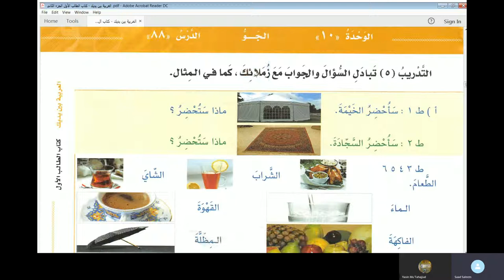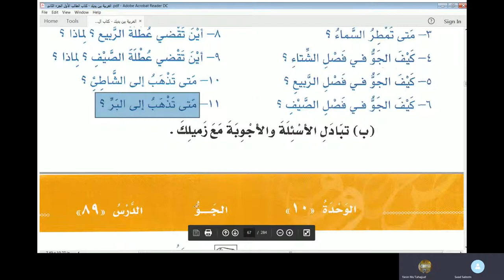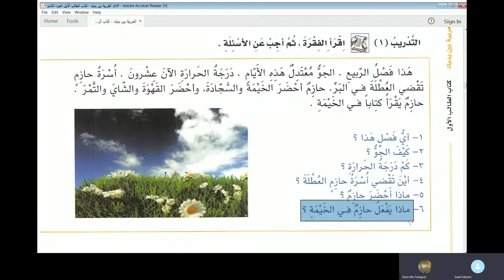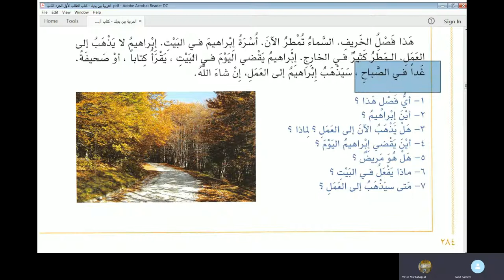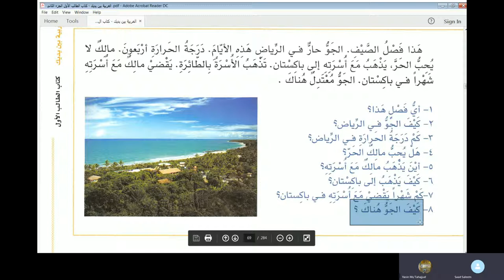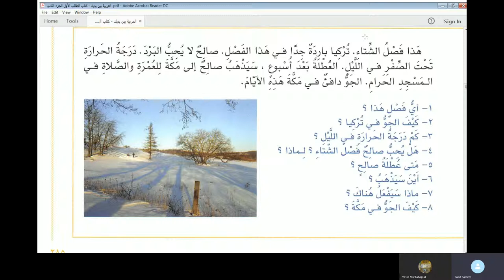Lecture 73 of online Arabic course for Abdul Aleem from AlArabiyyah Bayna Yadayk Book 1 Lesson 88